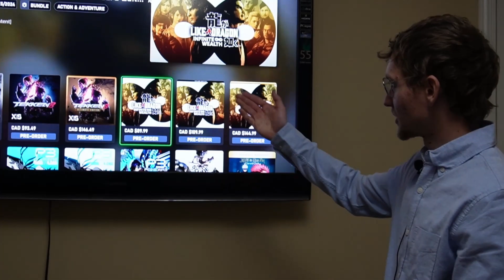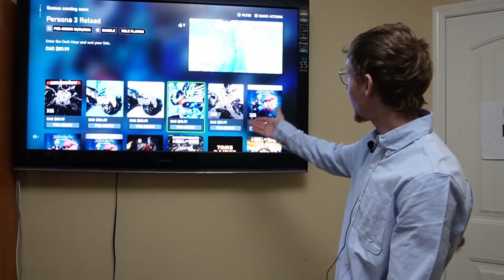Time to actually game in 2024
Thank you to everyone for all your support on these video's!